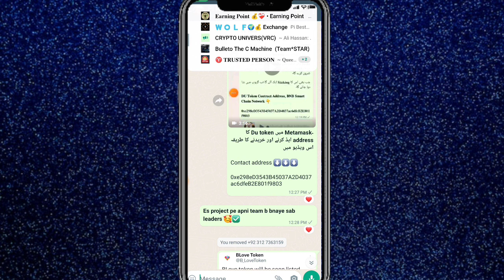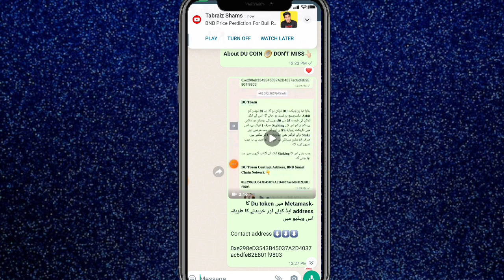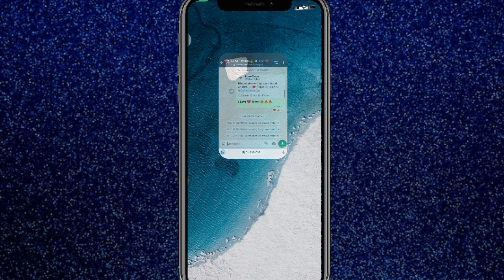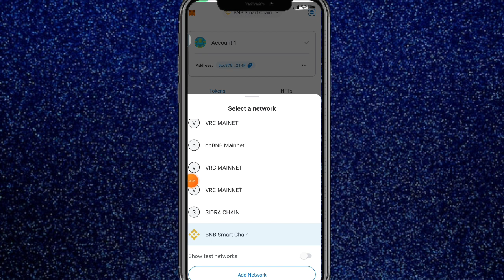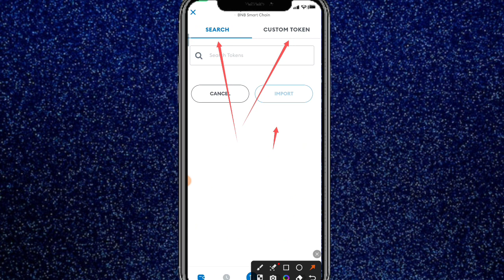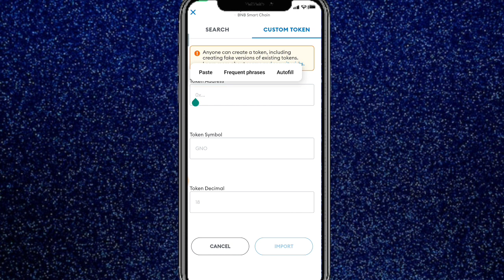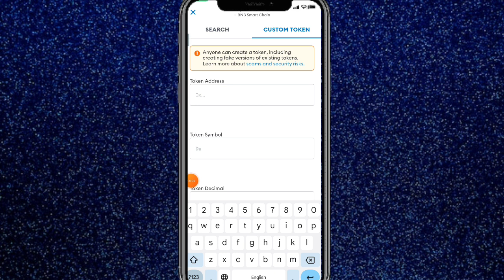DU COIN Real or Fake || DU Token Complete details || Du token Metamask me add karny ka tarika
du token price update
du token link
du token join kaise kaise Karen
DU COIN price update
du token new update
DU COIN new update today
today du token price update
DU COIN Metamask me add karny ka tarika
DU COIN
DU COIN price